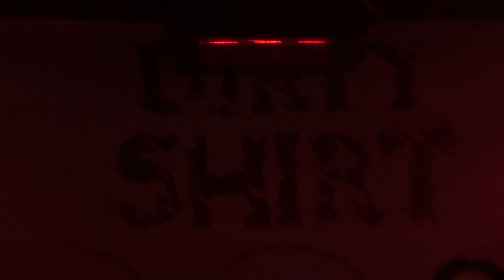Dirty Shirt 9 Saraca Inima Me' + 10 Tell Me Why + 11 Pitbull Terrier Emir Kusturica cover